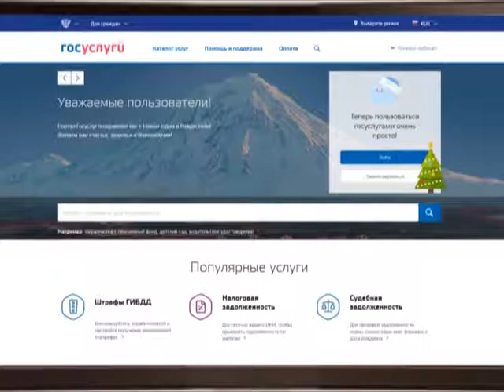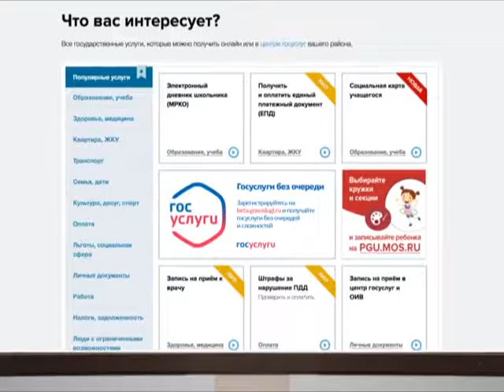Спросим прямо: О госуслугах